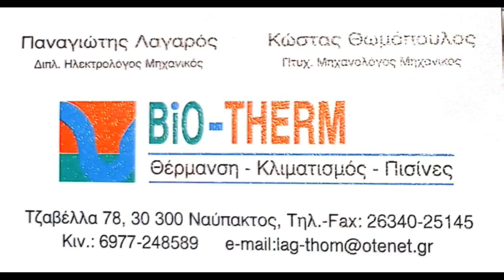Δηλώσεις αγώνα στο τέλος του αγώνα Ναυπακτιακός -Μέγας Αλέξανδρος Καλλιθέας